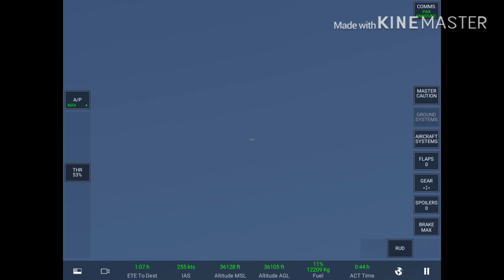Dublin [DUB] - Frankfurt [FRA] | Lufthansa A340 | RFS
Yes this was a actual flight I will link it at the end of the video.

The livery wasn’t great but what do I know I don’t know how to make one!

Hope the flight was good to watch it was nice to fly!